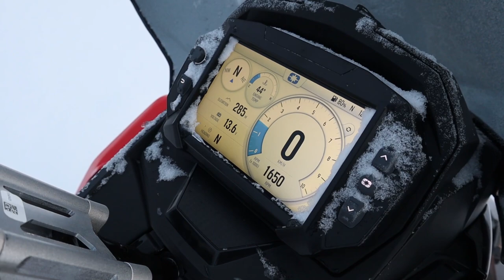Polaris 850 Matryx starttaus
Kaikenlaista hienoa löytyy tästä uudesta Polariksesta!